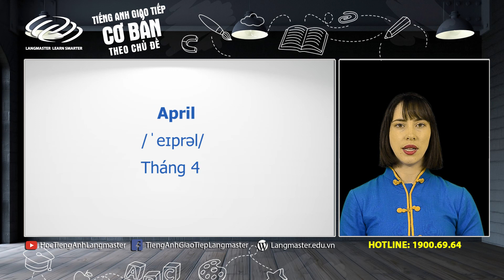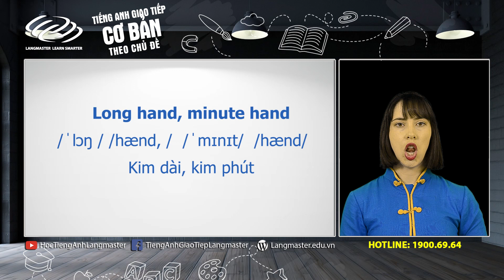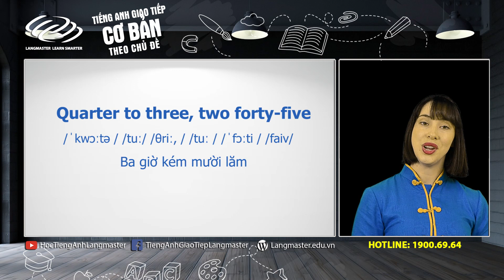Tiếng Anh giao tiếp cơ bản - Bài 6: Thời gian và ngày tháng [Học tiếng Anh giao tiếp #6]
TÌM HIỂU THÊM VỀ CÁC KHÓA HỌC TẠI BINGGO LEADERS:
Học tiếng Anh giao tiếp hiệu quả, tự tin hơn với các bài tiếng Anh giao tiếp thông dụng giúp bạn nhanh chóng cải thiện trình độ giao tiếp tiếng Anh của mình

Bài 6: Thời gian và ngày tháng

1⃣ Phương pháp học tiếng Anh hiệu quả cho người bắt đầu/ mất gốc
2⃣ Lộ trình học tiếng Anh dành cho người mất gốc
05 CHỦ ĐỀ TIẾNG ANH GIAO TIẾP CƠ BẢN CHO NGƯỜI MỚI BẮT ĐẦU PHẦN 2

Nguồn tham khảo: Giao tiếp tiếng Anh tự tin trong mọi tình huống trình độ sơ cấp